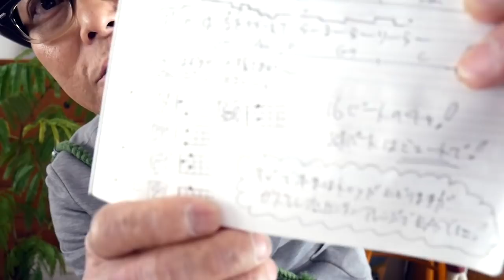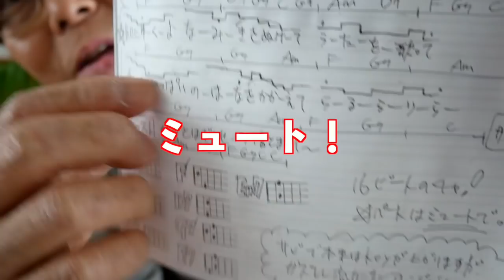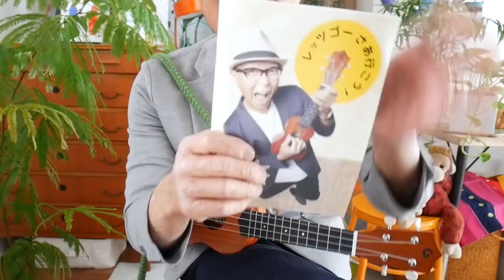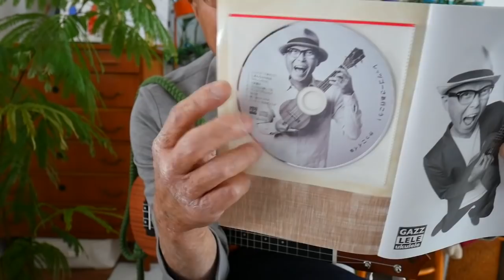【旧バージョン】パプリカ・かんたんウクレレで！《こちら旧バージョンです2021年改訂版は概要欄へ》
・初心者Ver  3:16 　・かっこいいVer  12:44
【注意！】4:23 13:46 で動画内コードテロップがAmなのにCを押さえておりますがAmが正しいです。（Cでもスケール的には問題ありません）